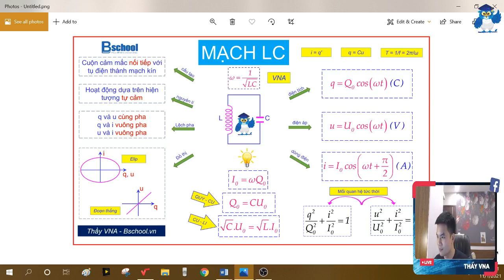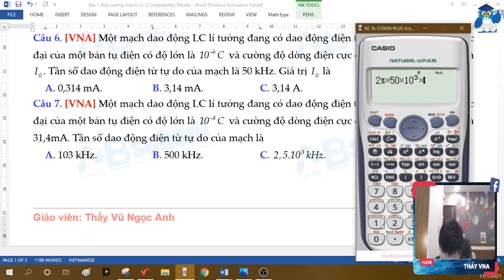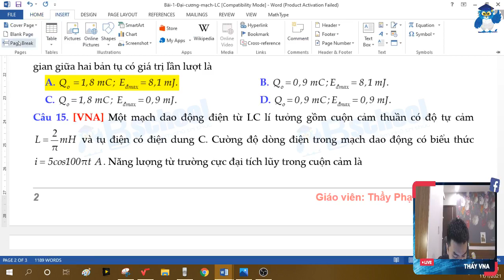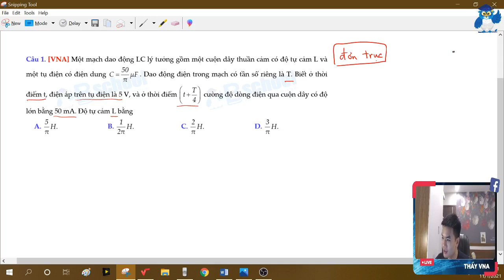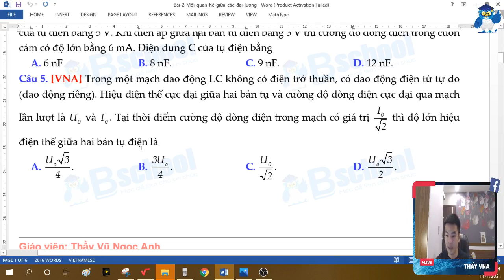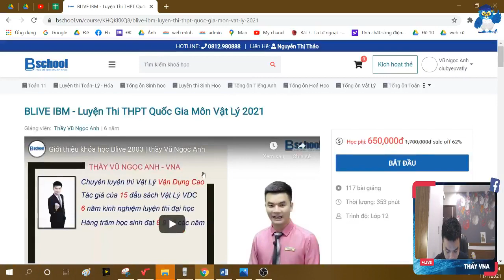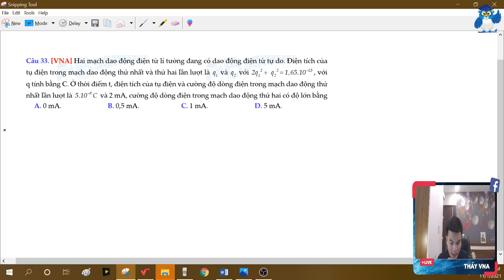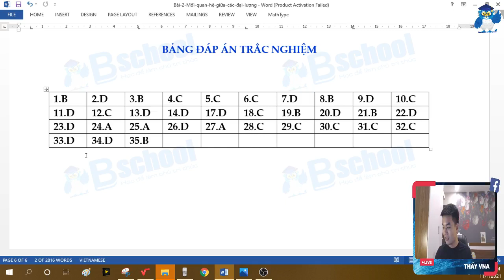Mạch dao động dao động điện từ LC - Mở đầu 6 buổi học tốt chương 4 cùng thầy VNA